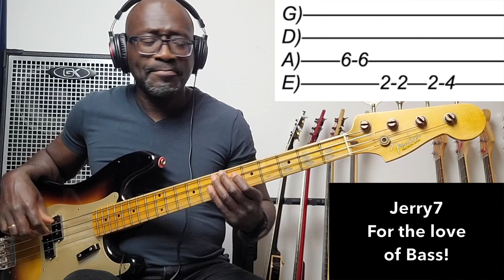Kendrick Lamar - DNA./HUMBLE (Bass Tab & Cover)